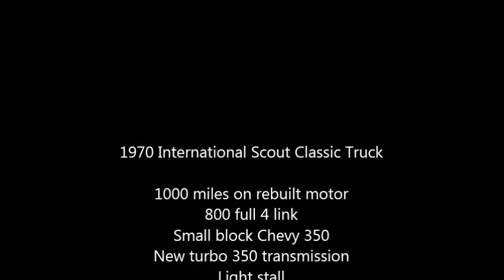1970 International Scout Classic Truck in Plantation, FL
1970 International Scout Classic Truck

1000 miles on rebuilt motor
800 full 4 link
Small block Chevy 350
New turbo 350 transmission
Light stall
205 transfer case
New rebuilt Dana 44
Big hub front Dana 60 rear
Sony marine stereo system
Custom aluminum hard top
Brand new 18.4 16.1 American far
Black exterior and interior